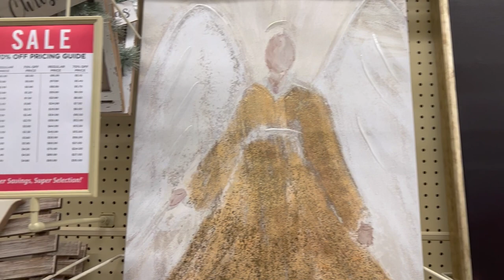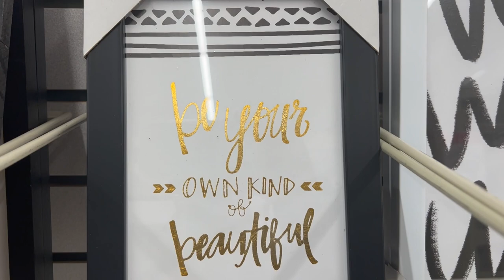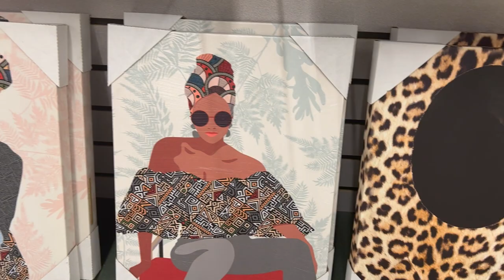VLOGMAS Day 15 I Family Update I Let's Go to Hobby Lobby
Vlogmas, Vlogmas 15, chit chat, Hobby Lobby Walkthrough, Decorating with Jazigreen

Happy Vlogmas Day 15, pleas enjoy my car vlog again and Hobby Lobby walkthrough.

$Jazigreen7